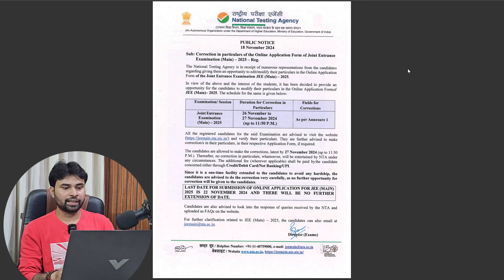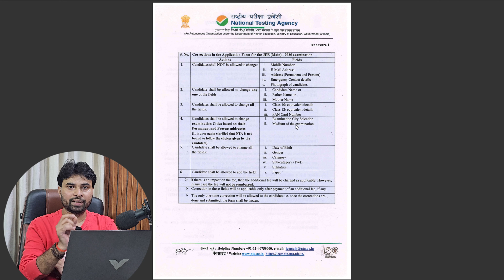JEE Mains 2025 Correction Window Released✅| Correction Window Date for Jee Main 2025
✅In this video, we provide a detailed explanation of the JEE Main 2025 Correction Window process, which allows candidates to correct mistakes or update details in their application form after submission. If you’ve made an error or need to update any information in your application, this is your chance to do so!
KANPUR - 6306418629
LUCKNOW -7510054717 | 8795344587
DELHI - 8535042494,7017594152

✅ About @thementa